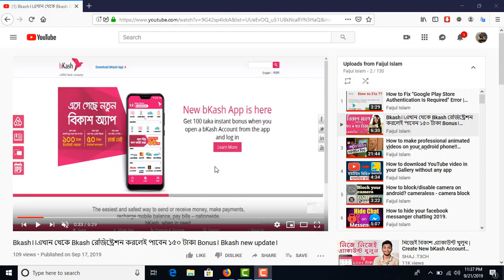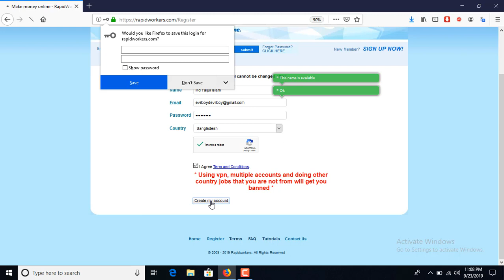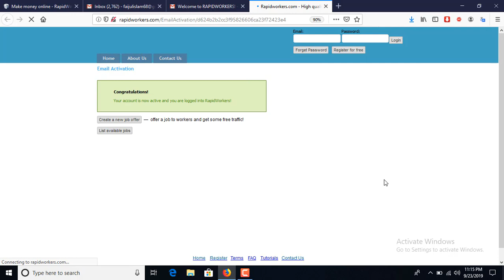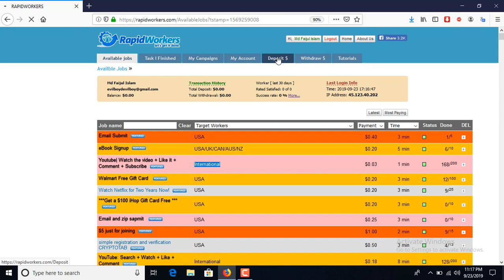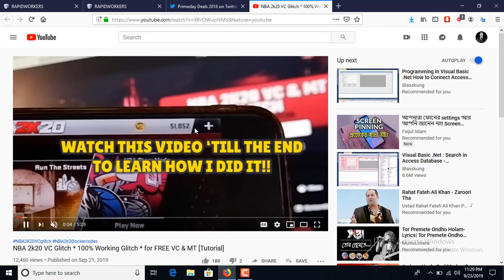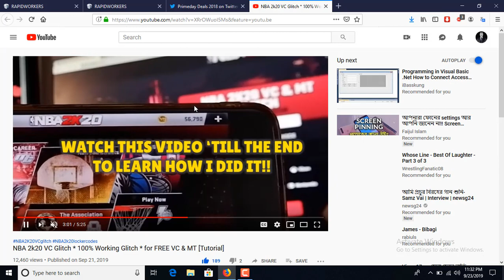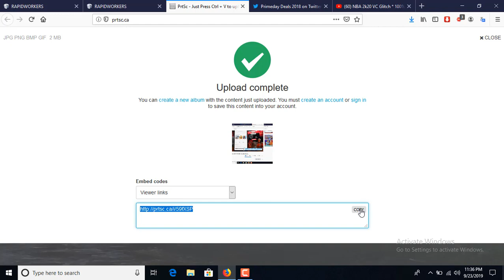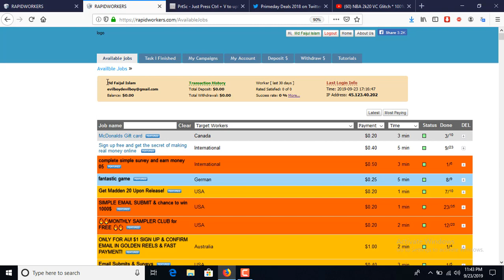Easy way to earn $5-$10 per day from online. Begginer can earn also.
RapidWorkers is a crowdsource service with to more than 100,000 Workers. Rapidworkers Team helps individuals, small businesses and professionals to create low cost .
Workers can do for you:  Employers can benefit :

- Submit your site to search engines  - Rapid and low cost tasks
- Promote sites  - Rapid workers from different countries
- Digg websites  - You pay only for satisified tasks ( no false work )
- Post on Twitter, blog, forum etc.  - Proof of the work done
- Post reviews  - And much more...

Rapidworkers pay by paypall. you can deposit in rapidworkers by paypall. This is the best way to earning $5-$10 per day. Lets start earning from today.